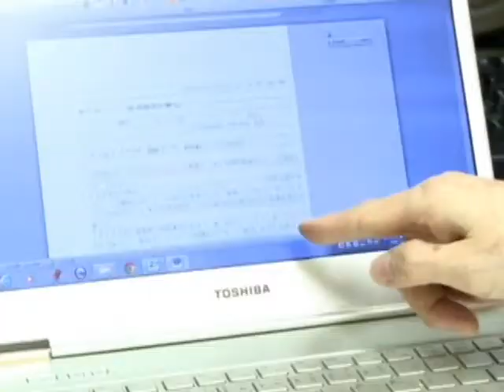Are Fukushima Residents Really At An Increased Risk for Cancer? (LinkAsia: 5/9/14)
LinkAsia speaks with Dr. Motomi Ushiyama, who travels to Fukushima monthly to assist doctors monitoring residents exposed to radiation.

Thumbnail Photo: Four-year-old girl Saki Watanabe is tested for possible nuclear radiation at an evacuation centre in Koriyama, Fukushima Prefecture, northern Japan, April 8, 2011, located about 70 km (44 miles) from the tusnami-crippled nuclear reactor. She and her family evacuated from their home town which is almost 30 km (19 miles) from the reactor and she did not show any harmful result. Japan's anti-nuclear movement, small and ignored by the general public, is gaining traction as a crisis at the tsunami-stricken nuclear power plant drags on for weeks with no clear end in sight REUTERS/Kim Kyung-Hoon